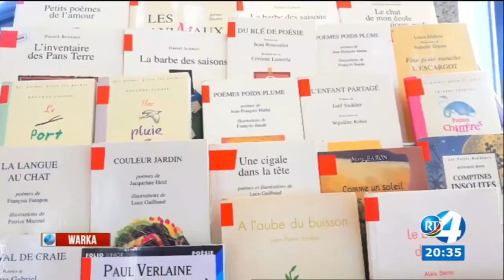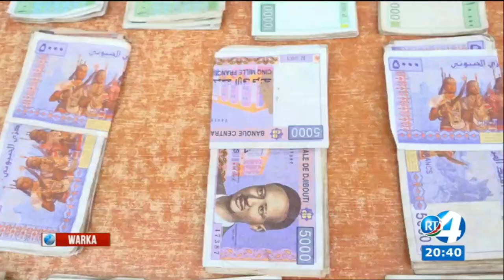Journal Somali du 05/03/2023